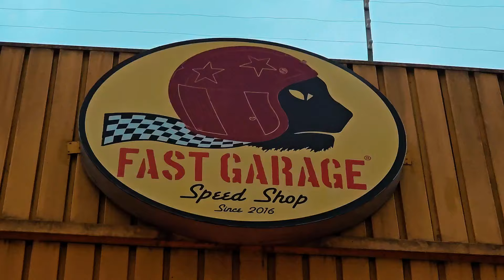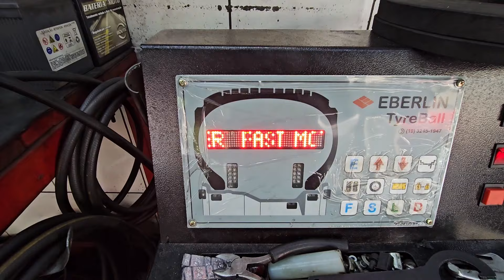Fast Moto Center General Osório, tudo para você e sua moto, oficina, acessórios e muito mais.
Está procurando uma oficina de confiança pra deixar sua moto? Venha para a FAST!! Revisão, pneus, baús, pastilhas, filtros e muito mais com um ótimo atendimento. Consulte seus vendedores no (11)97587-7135